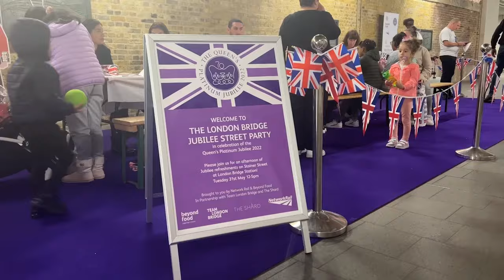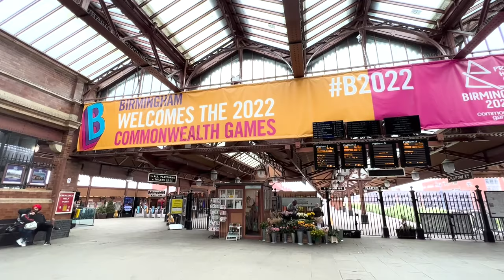Your Railway: Communities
🎉 Over the last five years, rail brought us together to celebrate at international events like Eurovision and the Commonwealth Games ...

... and to join in national mourning at Her late Majesty Queen Elizabeth II’s funeral: